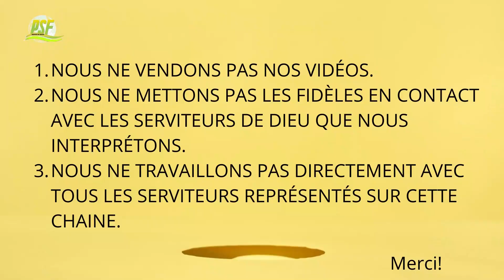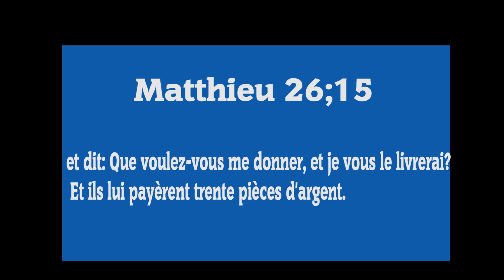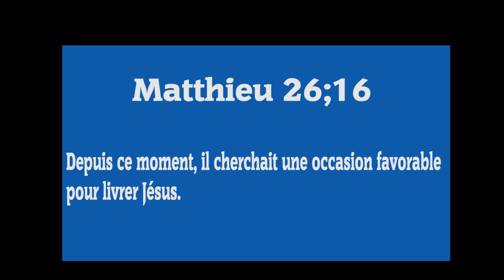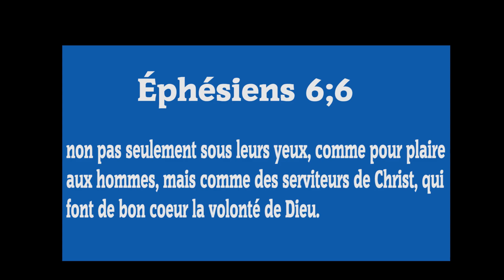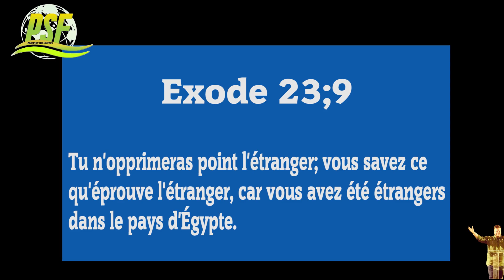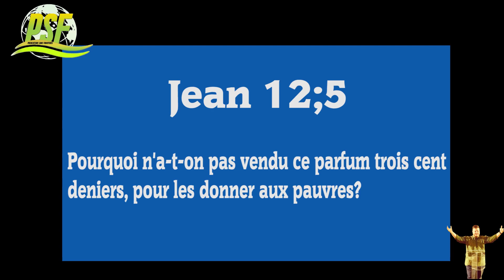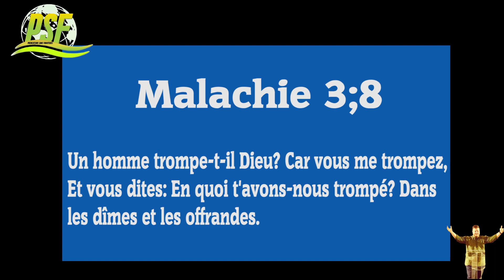CE N'EST JAMAIS UNE PERTE DE DONNER AU SEIGNEUR - REV. SAMUELE RUBEN D'ANGELO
Pour écouter d'autres prédications enrichissantes du Rev. Samuele Ruben D`Angelo en FRANCAIS, bien vouloir visiter la playliste suivante.